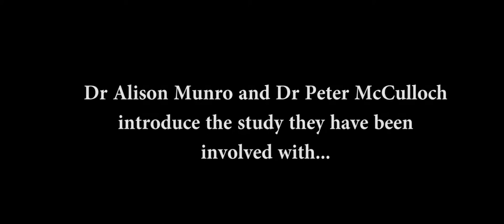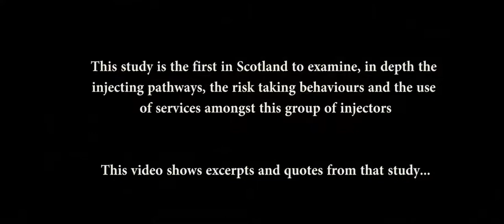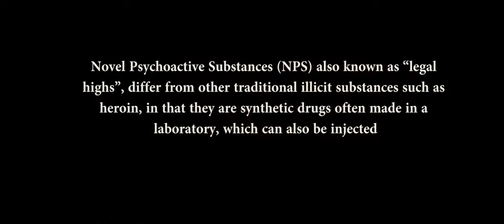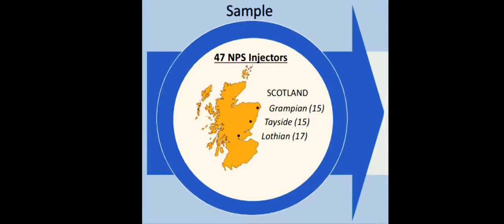Novel Psychoactive Substance Injecting in Scotland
Novel Psychoactive Substances (NPS) also known as “legal highs”, differ from other traditional illicit substances such as heroin, in that they are synthetic drugs often made in a laboratory, which can also be injected. However, there is very little research into NPS injecting. This study is the first in Scotland to examine, in depth the injecting pathways, the risk taking behaviours and the use of services amongst this group of injectors